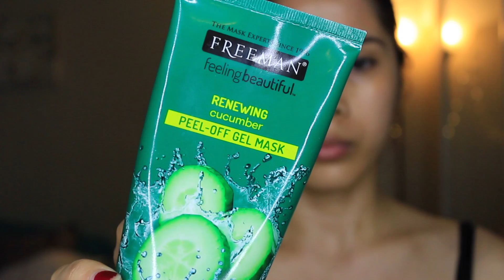2018 Skin Care Routine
hello guys! These are my favorite products this time.

Products Used :

Sephora Facial Cleanser wipes
Freeman Gel Mask cucumber
Simple Toner
josie maran argan oil
Garnier Anti Wrinkle eye cream
Carmex Lip balm
Snail Gel Cream from Mizon